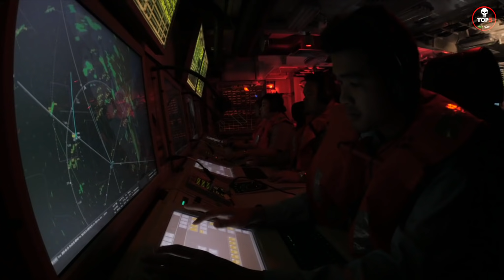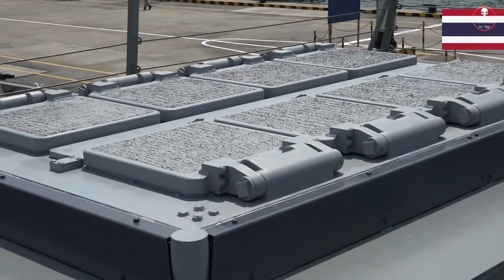Top 10 Armas más Poderosas de TAILANDIA.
Conociendo a los 10 sistemas de armas mas poderosos de Tailandia por aire, mar y tierra.